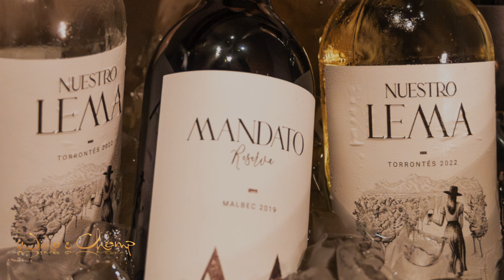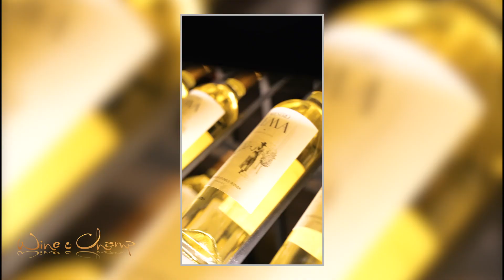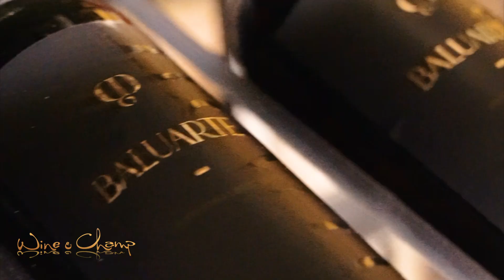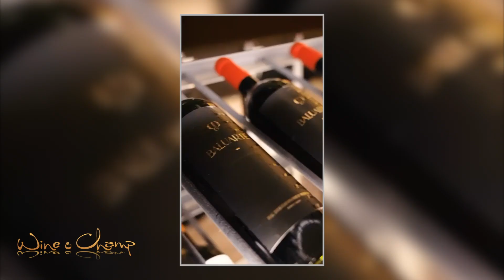Fabricio Portelli presenta De Diego FAMILY WINES en ¿Que Tipo de Vino Sos? para Wine & Champ TV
W&C  QTVS 25 06 24 DE DIEGO Family Wines